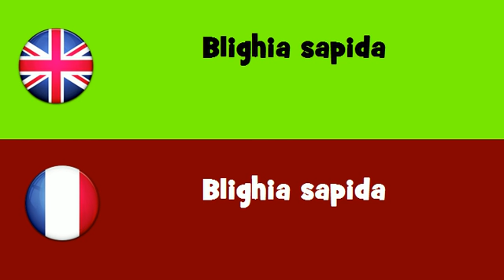FROM ENGLISH TO FRENCH = Blighia sapida